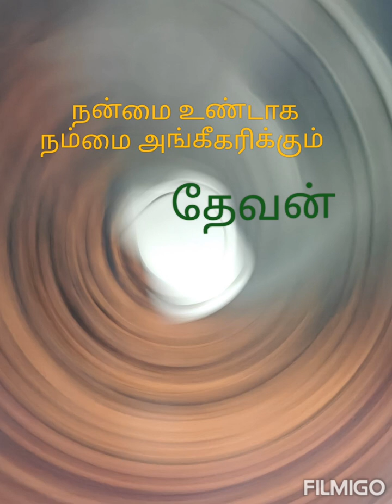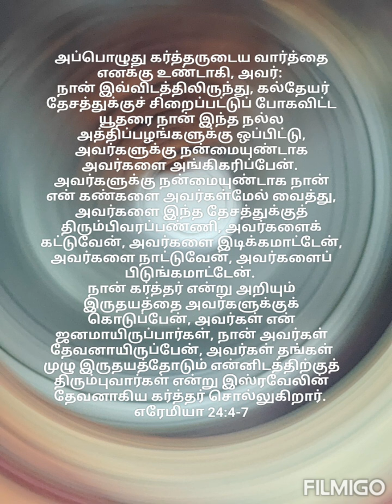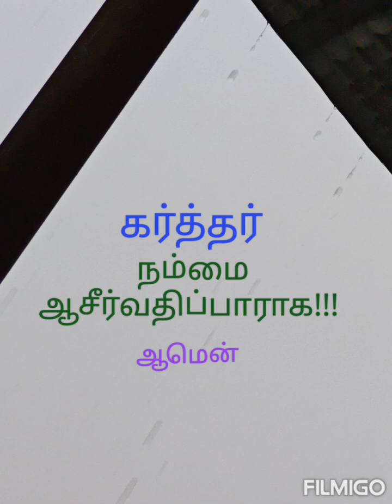நமக்கு நன்மை உண்டாக நம்மை அங்கிகரிக்கும் பிதாவாகிய தேவன்👍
ஆகையால், பொல்லாதவர்களாகிய நீங்கள் உங்கள் பிள்ளைகளுக்கு நல்ல ஈவுகளைக் கொடுக்க அறிந்திருக்கும்போது, பரலோகத்திலிருக்கிற உங்கள் பிதா தம்மிடத்தில் வேண்டிக்கொள்ளுகிறவர்களுக்கு நன்மையானவைகளைக் கொடுப்பது அதிக நிச்சயம் அல்லவா?
மத்தேயு 7:11

அப்பொழுது கர்த்தருடைய வார்த்தை எனக்கு உண்டாகி, அவர்:
எரேமியா 24:4

 நான் இவ்விடத்திலிருந்து, கல்தேயர் தேசத்துக்குச் சிறைப்பட்டுப் போகவிட்ட யூதரை நான் இந்த நல்ல அத்திப்பழங்களுக்கு ஒப்பிட்டு, அவர்களுக்கு நன்மையுண்டாக அவர்களை அங்கிகரிப்பேன்.
எரேமியா 24:5

 அவர்களுக்கு நன்மையுண்டாக நான் என் கண்களை அவர்கள்மேல் வைத்து, அவர்களை இந்த தேசத்துக்குத் திரும்பிவரப்பண்ணி, அவர்களைக் கட்டுவேன், அவர்களை இடிக்கமாட்டேன், அவர்களை நாட்டுவேன், அவர்களைப் பிடுங்கமாட்டேன்.
எரேமியா 24:6

 நான் கர்த்தர் என்று அறியும் இருதயத்தை அவர்களுக்குக் கொடுப்பேன், அவர்கள் என் ஜனமாயிருப்பார்கள், நான் அவர்கள் தேவனாயிருப்பேன், அவர்கள் தங்கள் முழு இருதயத்தோடும் என்னிடத்திற்குத் திரும்புவார்கள் என்று இஸ்ரவேலின் தேவனாகிய கர்த்தர் சொல்லுகிறார்.
எரேமியா 24:7

 கர்த்தர்மேல் நம்பிக்கைவைத்து, கர்த்தரைத் தன் நம்பிக்கையாகக் கொண்டிருக்கிற மனுஷன் பாக்கியவான்.
எரேமியா 17:7